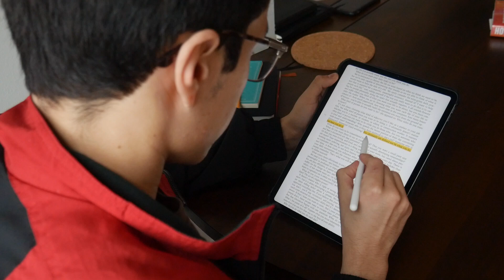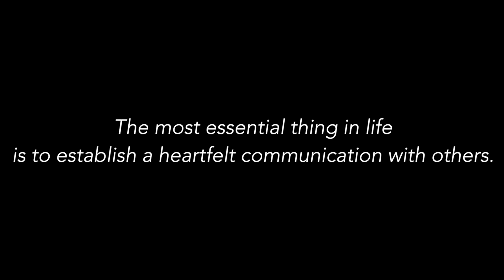How I'm Finding Meaning In My Life At 23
At the age of 23, you could say that I have already gone through a quarter life crisis. Choosing to do what others expected of me instead of what I genuinely wanted to do led me down a path in life that I never thought I'd be able to escape. In this video I guide you through my crisis and how I managed to come out the other end inspired to create content on YouTube!

Timestamps
Intro 0:00
What I've Been Chasing 0:22
Who Am I? 0:58
The Problem 1:29
Where It Manifested 1:57
Who I Wanted To Be 2:25
Who I Became 2:53
How and Why I Changed 3:36
What Am I Doing Now? 4:53
How To Live A Miserable Life 5:19
Outro 5:34

Surely You're Joking Mr. Feynman